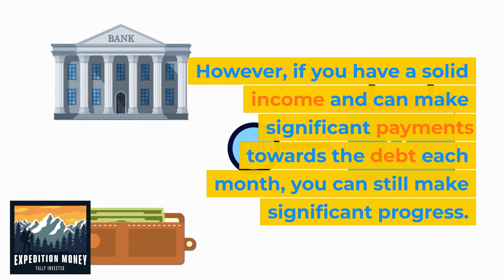Is It Possible To Payoff A Lot Of Debt Fast?